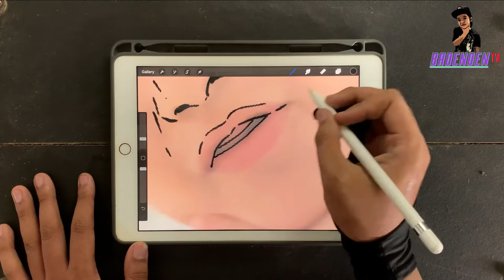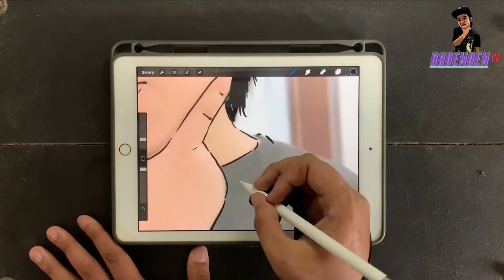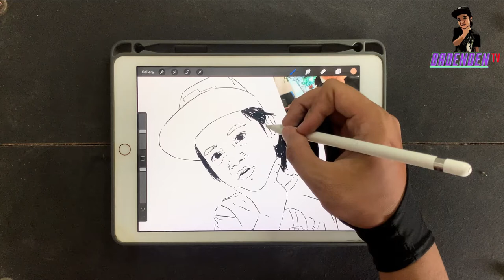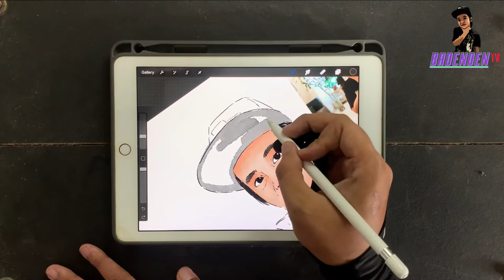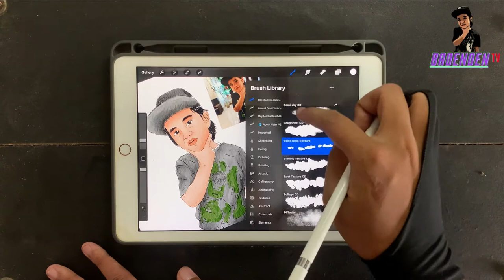Relax, Learn & Have Fun. Watch Portrait Digital Painting Illustration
Wonderful Digital Hand Drawing Illustration that will amaze you from start to finish.

Learn, enjoy and have fun.

If you LIKE the video, please click the THUMBS UP button.

Software / Program / Device Used:
✯ Laptop: ASUS ROG STRIX G15
✯ Mobile Phone / Camera: Huawei P30 Pro
* Filmora 9 for video editing

 Artist / Illustrator: Mr. Davro Ave